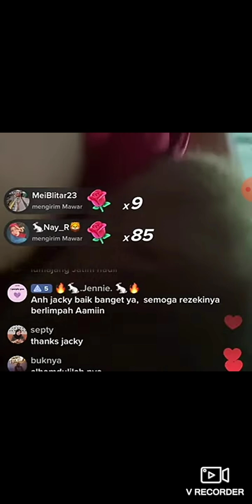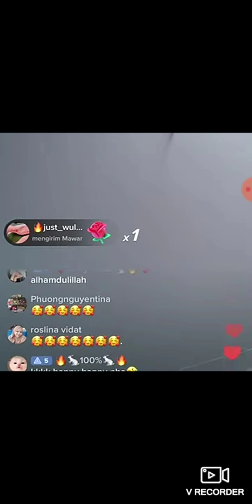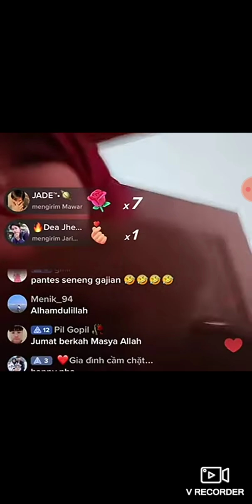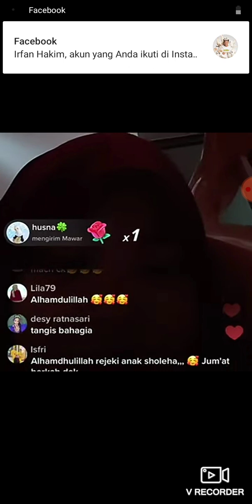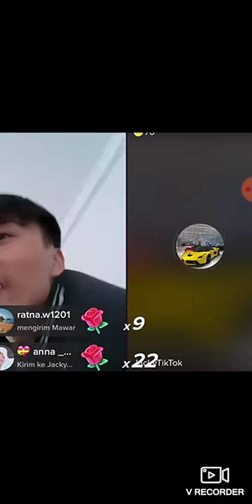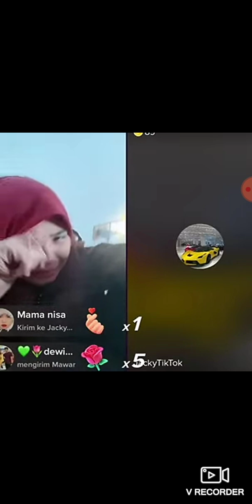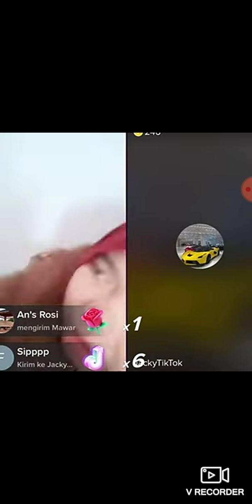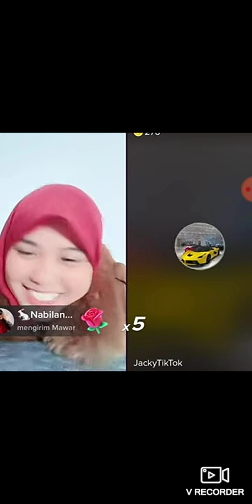VIDHIA SAMBIL NANGIS "NGADU KE " DAT VILLA" KARENA DI GIF " FULL JACKY ❤DI AJAKIN MAKAN DURIAN